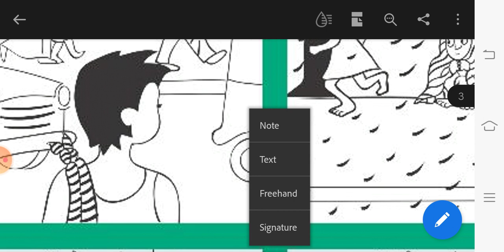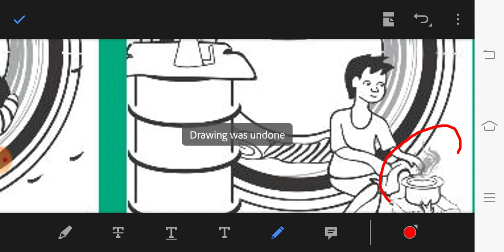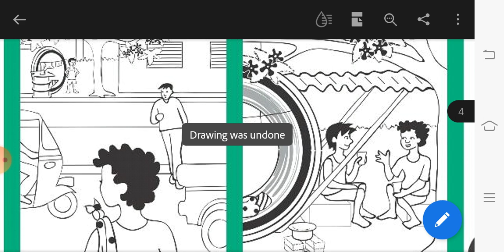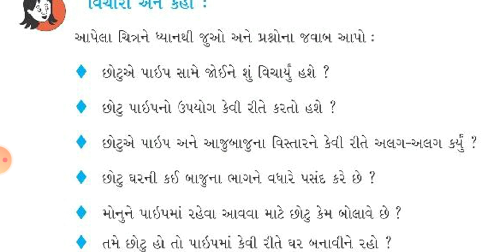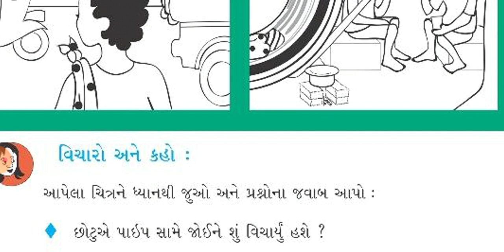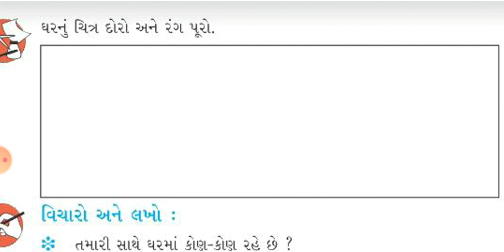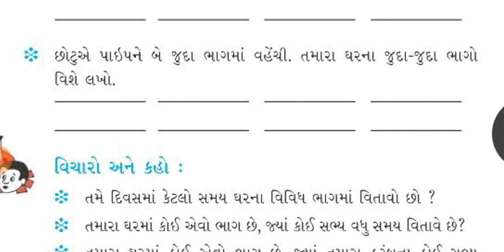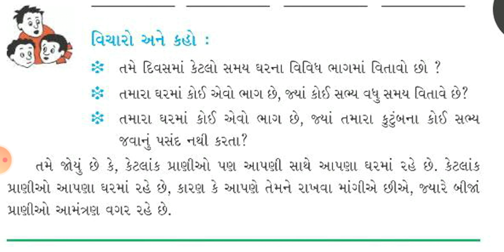Gujarati Medium - STD - 3 - ENVIRONMENT - CH - 4